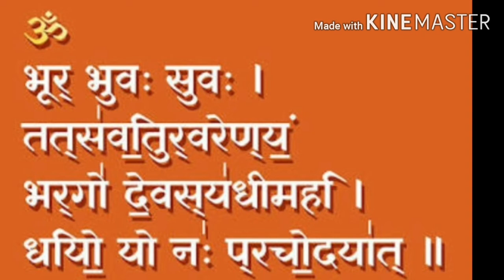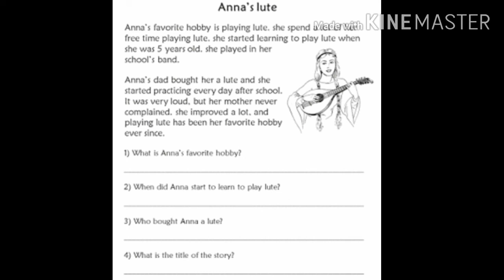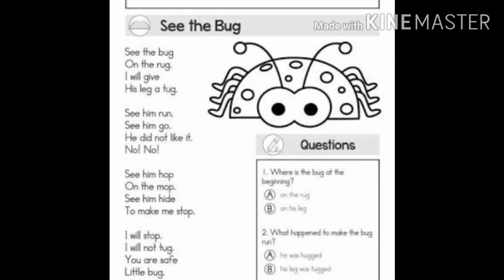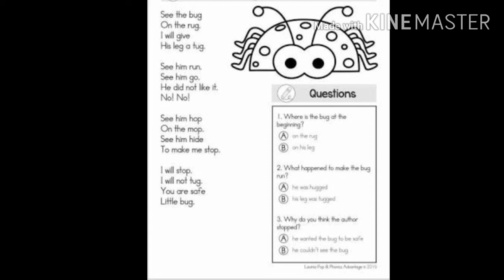1.12.20 / Tuesday / Std 4 / Eng./ DM